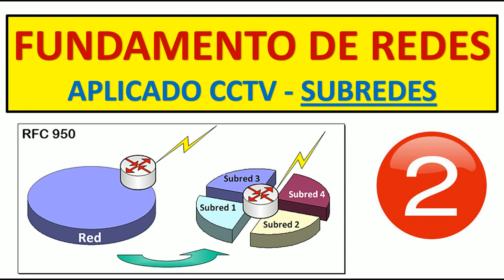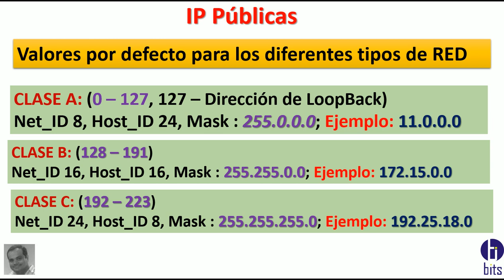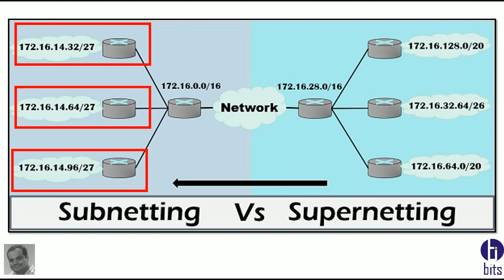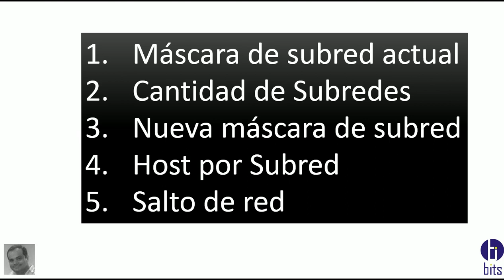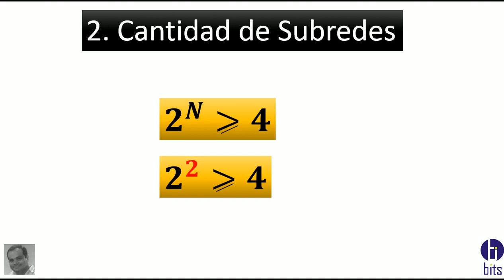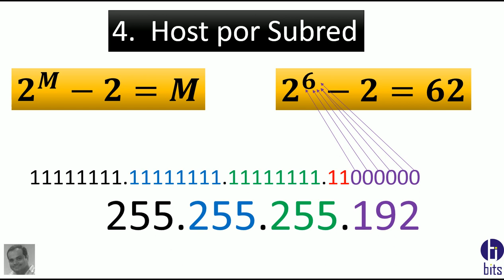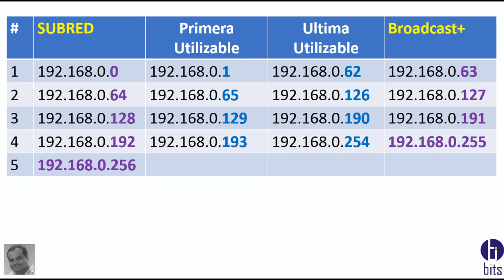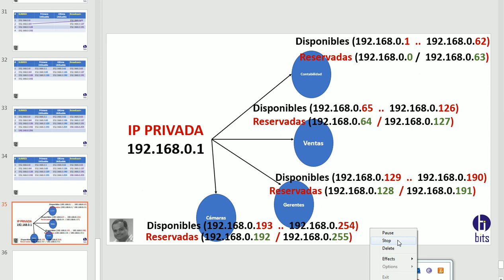Redes aplicado CCTV, Subredes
Que es y como funciona las subredes o subnetting.

Guayaquil - Ecuador